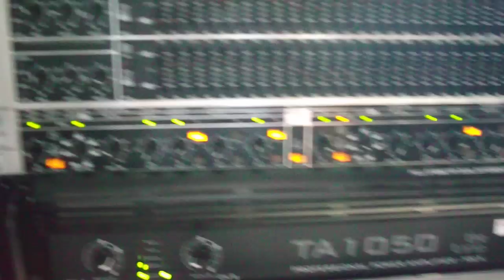15TLH30 + nadstawka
Kompletna rozwałka. Tutaj tuba dostała może ze 150 w, nadstawka tak z 10 ; p